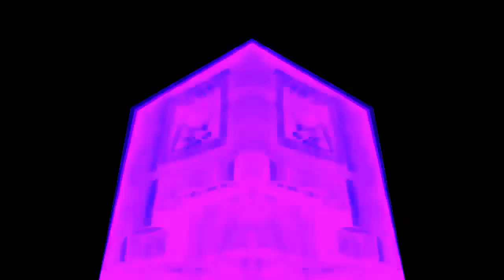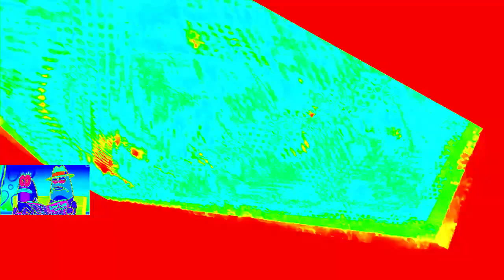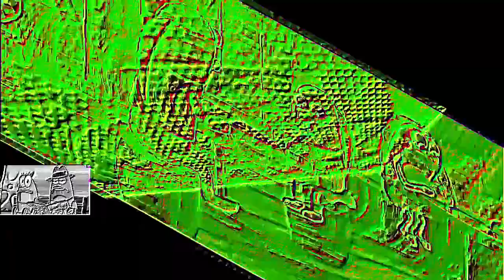Veg Replace Tennis There's Something Fishy About Frank 🔍 Bikini Bottom Mysteries Ep 1 SpongeBob Ro